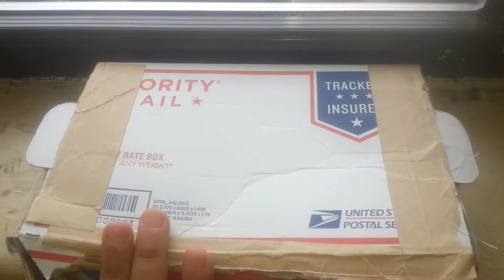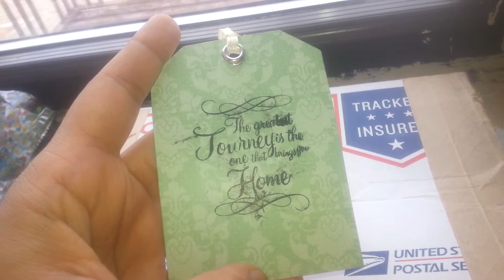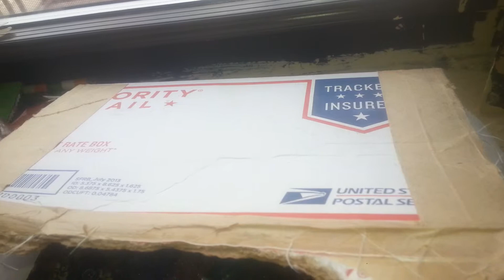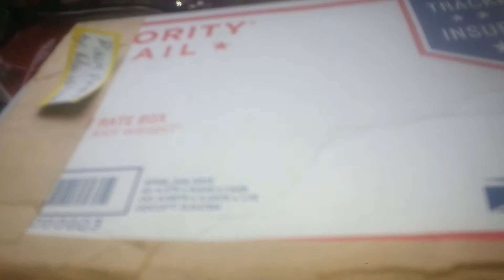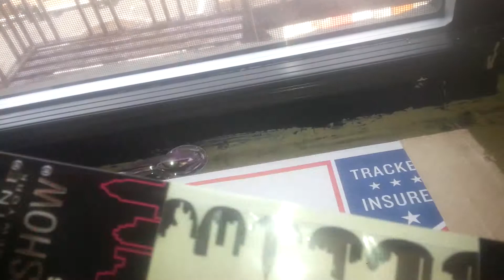unboxing some lovemail from maria maisonet